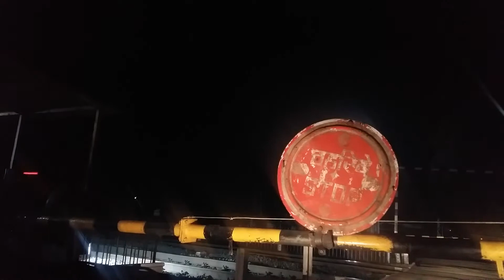Saranath Express Cross Amlai Fatak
Night 1am Saranath Express Cross at Amlai Railway Fatak